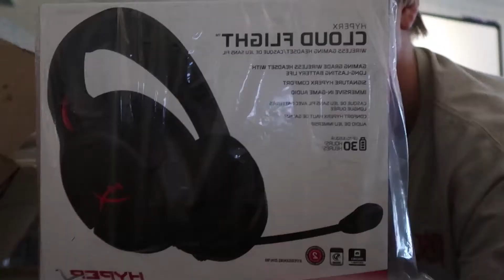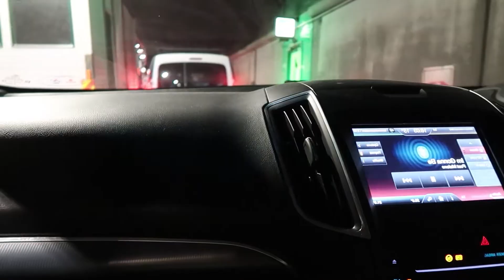UNBOXING, HÅRKLIPP og litt Festligheter💥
Aldersgrense: 15

Vloggen ble litt sen denne uka, men nå er den her❤️ Jeg unboxer en pakke for dere, klipper meg og har med noen klipp fra helgens festligheter💥

Streamer på Twitch!

Sjekk ut min Instagram!

Sjekk ut min Twitter!

Sjekk ut Spotify lista!